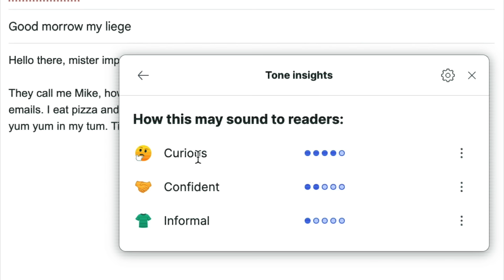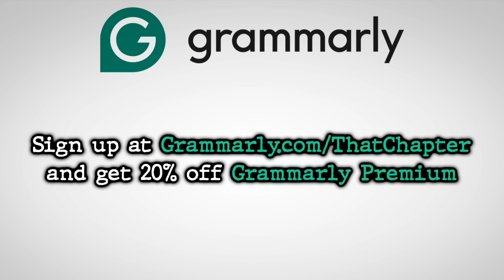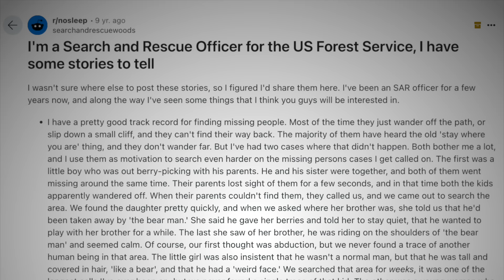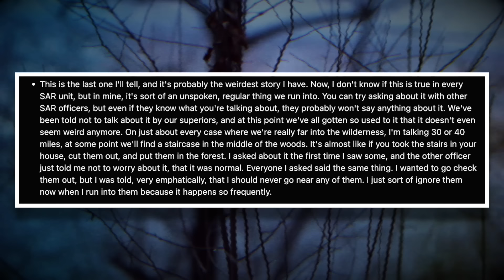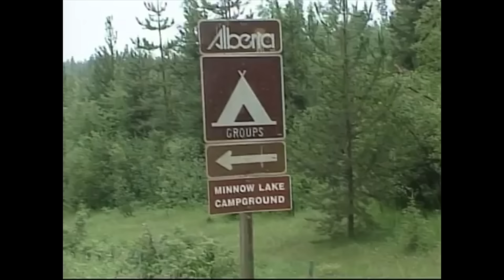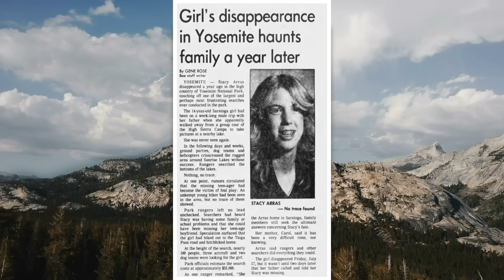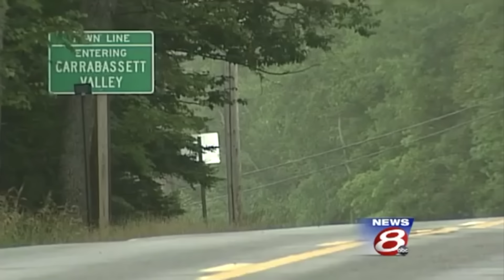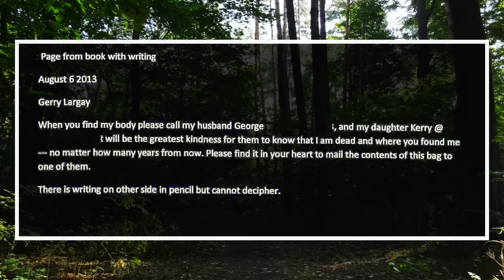Son Vanishes After Discovering a Horrifying Secret in the National Park | National Park Horrors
⚡️ Sign up and upgrade to Grammarly Premium to level up your productivity

National park mysteries are always scarier, something about the deep woods and forests. Here are a number of cases set in the woods regarding missing people. All terrifying but in their own way, and all set in national parks.